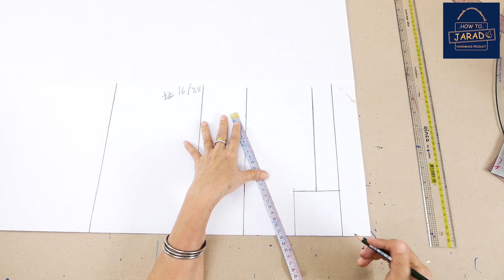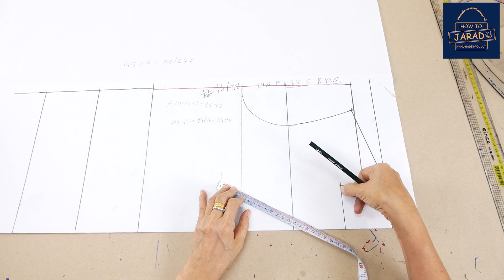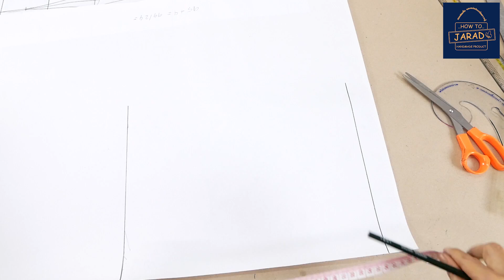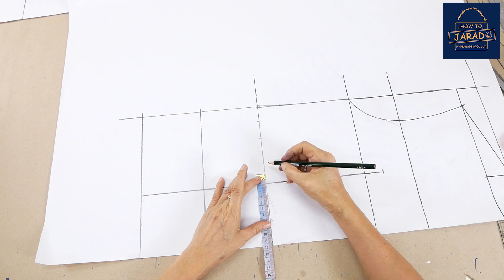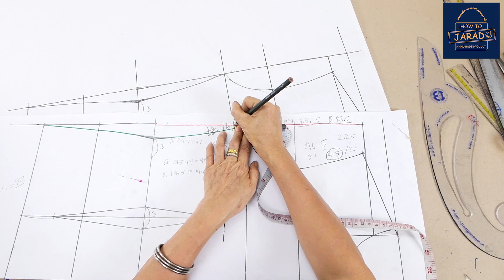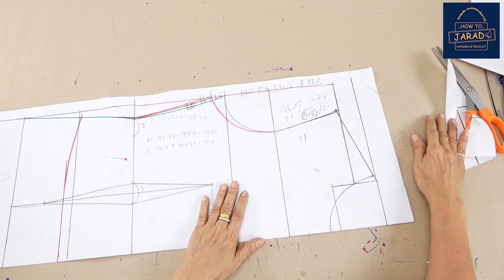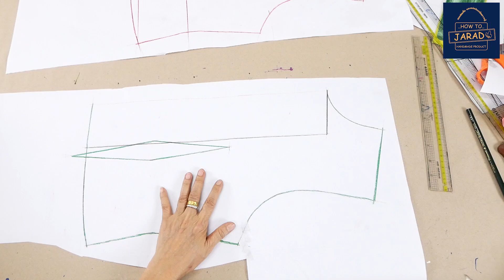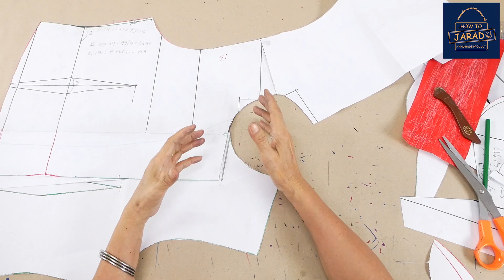EP.20 | แพทเทิร์นเสื้อกี่เพ้า ตอนที่ 1 ตัวเสื้อ [ขอมาจัดไป]::byแมวJARAD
วิธีการสร้างแพทเทิร์นเสื้อกี่เพ้า ตอนที่ 1 ตัวเสื้อ

จะตัดใส่เอง หรือ สร้างตัดขายเป็นอาชีพได้เลยจ้า

สอบถามเกี่ยวกับการตัดเย็บเสื้อผ้าและสมัครคอร์สเรียนออนไลน์ได้ที่